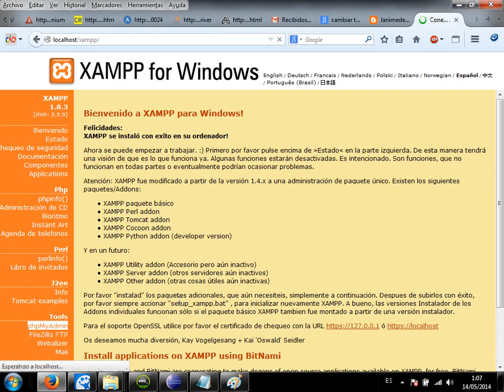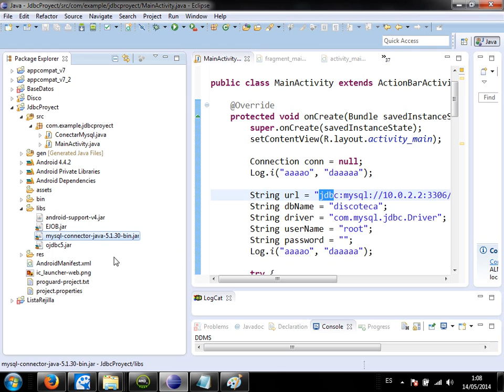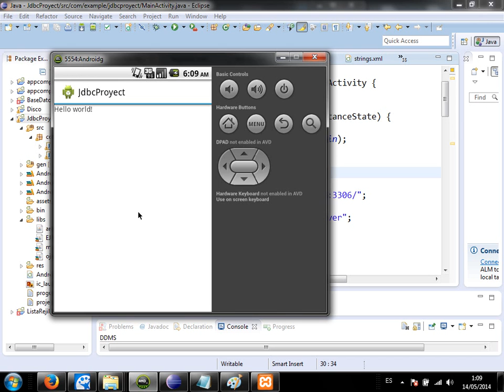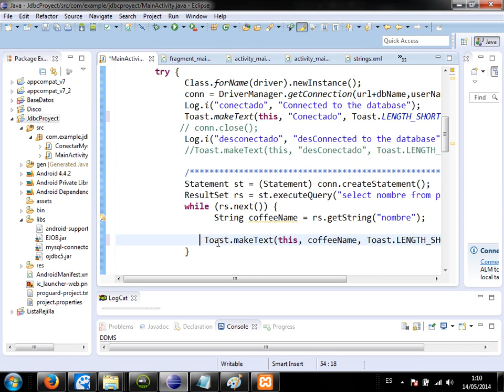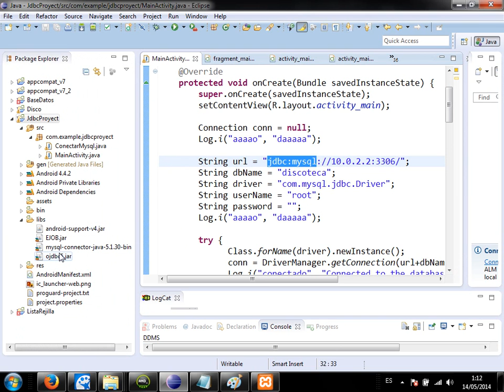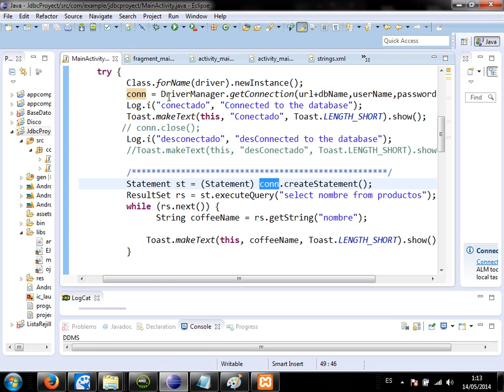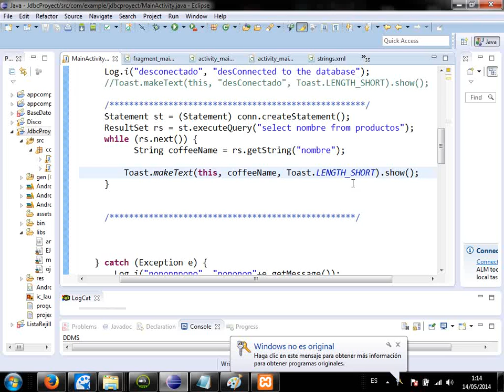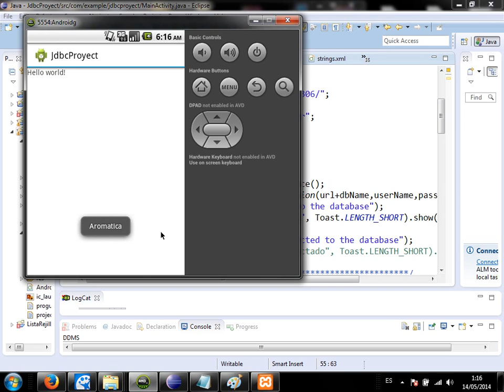Android. Conectar Mysql desde Android con JDBC y en el Emulador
Conexion de Msql Desde Android por medio de Jdbc, driver com.mysql.jdbc.Driver  Utilizando Statement y  ResultSet